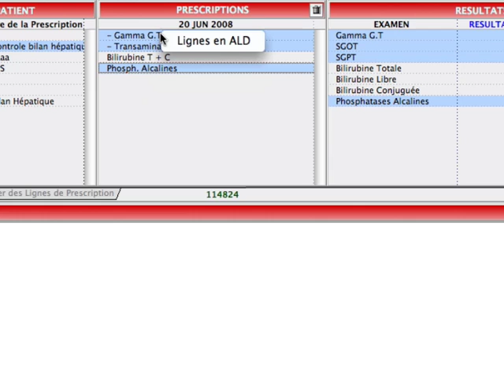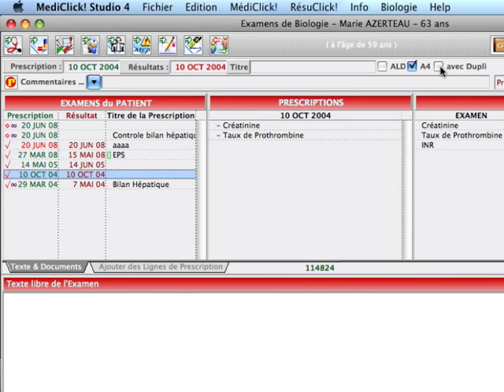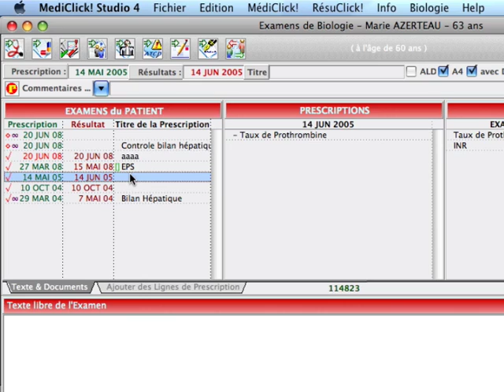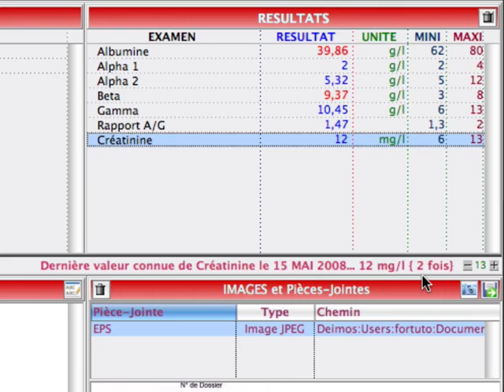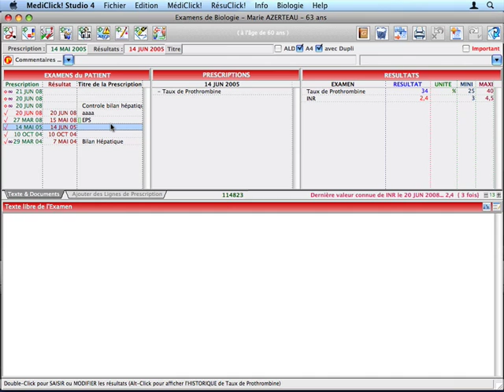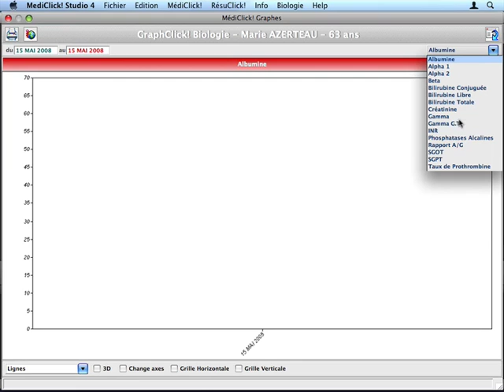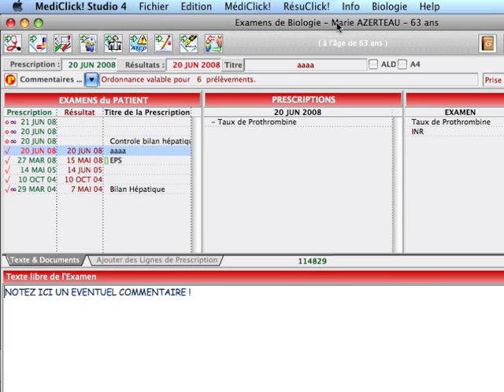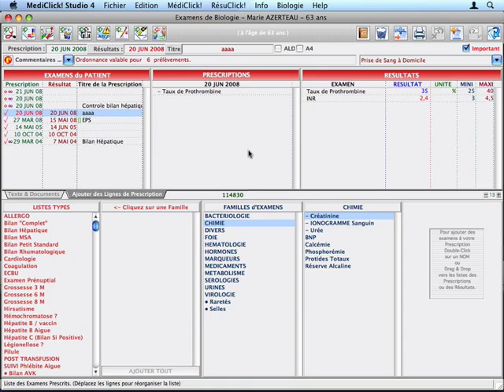Biologie: Fonctions évoluées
Après les Techniques de base pour rédiger une Ordonnance de Biologie, voilà dans cette séquence des fonctions plus évoluées. Réagencement des lignes, bascule ALD/non ALD, important, impression A4, saisie des résultats, pièces-jointes, dernières valeurs connues, impression des résultats, historique thérapeutique ...